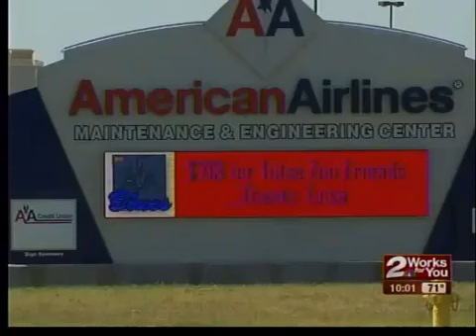Businesses fear AA layoffs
Some small businesses around the American Airlines plant in Tulsa fear they'll lose business due to the layoffs on the way.